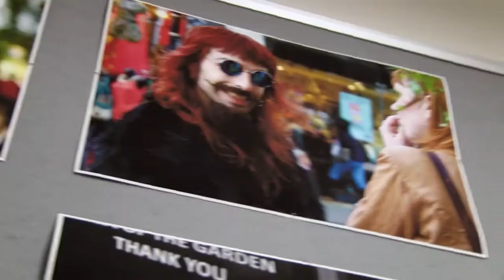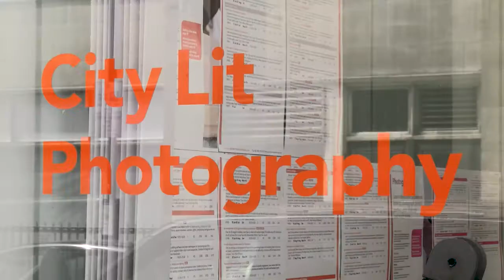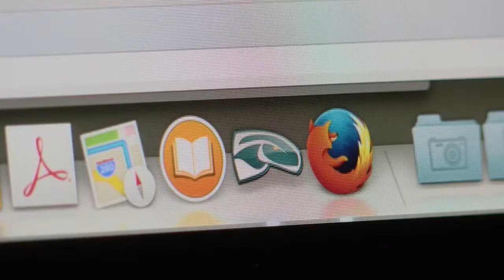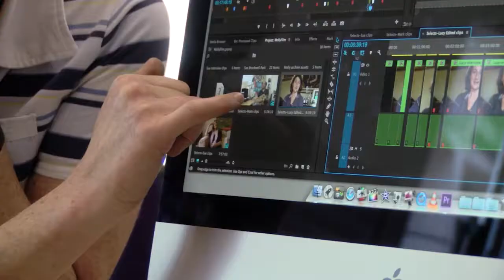Digital Arts and Photography at City Lit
Discover more about the range of digital arts courses and photography courses available at City Lit.

City Lit offer a wide range of digital arts and photography courses in London.